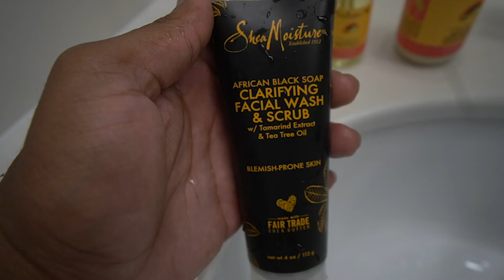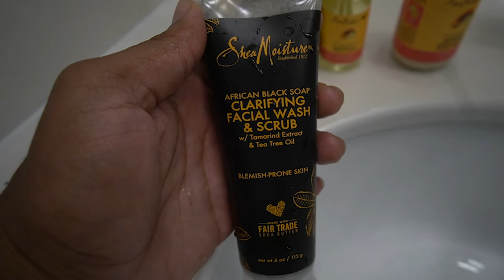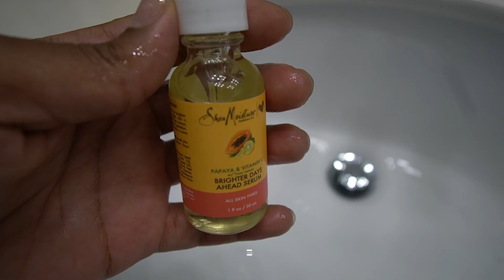How To Get CLEAR Skin In ONE DAY| 7 Easy Tips For EVERYDAY Clear Skin | DOPEDJ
How to Get Clear Skin In ONE Day

Easy Tips For EVERYDAY Clear Skin

Skin Routine

WHATS POPPIN ITS YA BOY DOPE & IN TODAYS VIDEO IM SHOWING YOU HOW TO GET CLEAR SKIN IN ONE DAY JUST BY USING THESE 4 PRODUCTS FROM Shae Moisture , YOU CAN GET THE PRODUCTS BELOW OR FROM YOUR LOCAL TARGET FOR A LOW LOW PRICE, ALSO CHECK OUT MY OTHER SKIN CARE ROUTINES & ALSO LIKE, COMMENT & SUBSCRIBE!